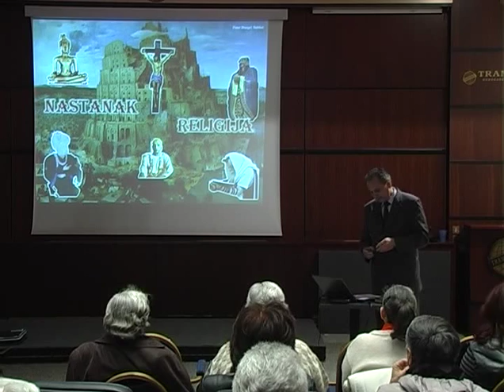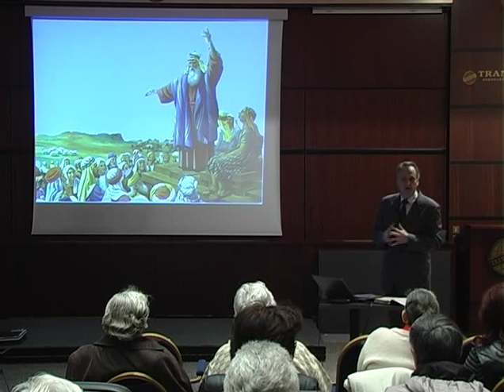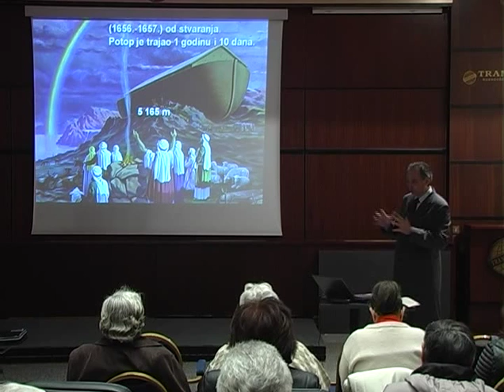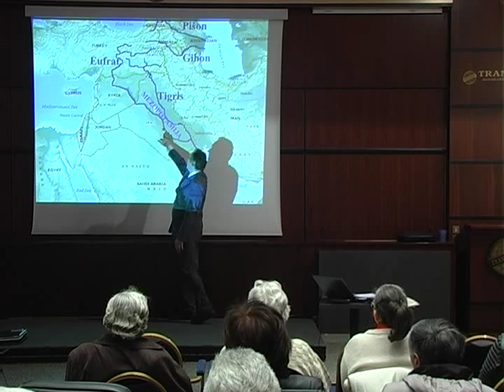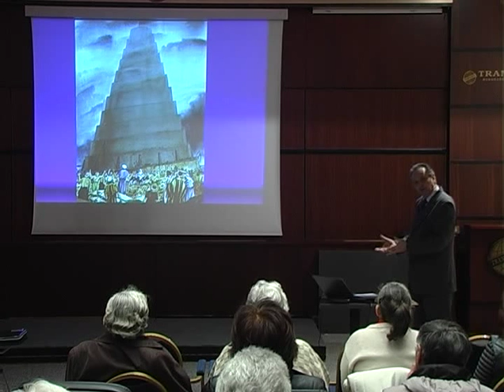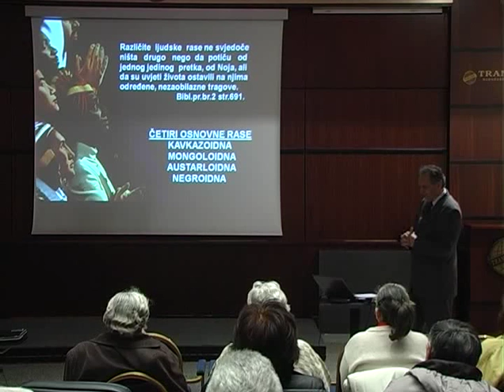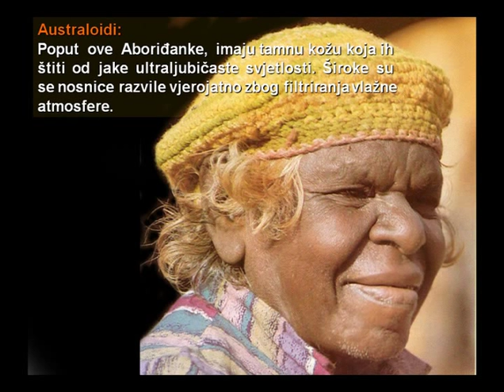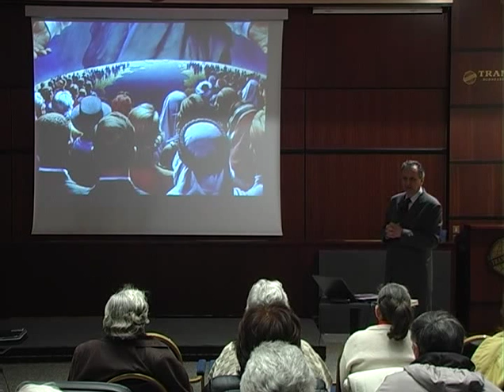02, Biblijski Potop, Noina arka i Babilonska kula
Serija predavanja - Nastanak religija pastora Staniše Margarića